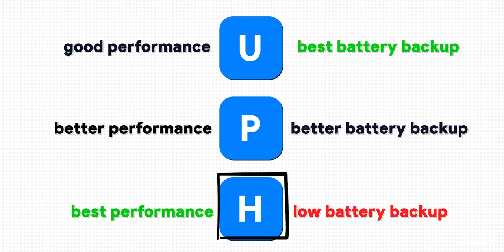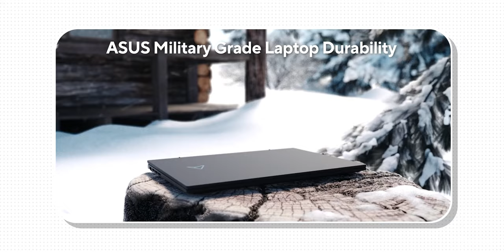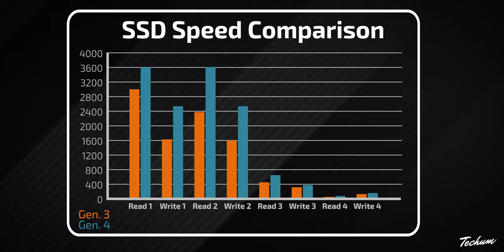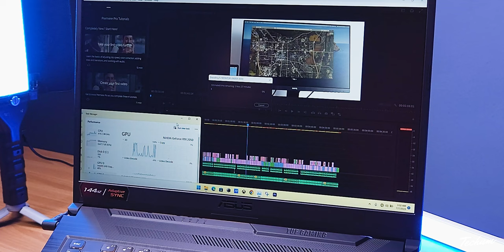Top 7 Best Laptops For Video Editing & Photo Editing⚡Best Laptops for Video Editing in 2024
best video editing laptops in 2024 are covered in this video. best editing laptops under 50000, best video editing laptops under 60000, and best editing laptops in 2024. Video editing, photo editing, and graphic designing can be done on all these laptops of the best laptops in 2024.

✅ BEST VIDEO EDITING LAPTOPS 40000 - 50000 (FHD & Basic 4k)✅

➡️ ASUS Vivobook 15
Compatbile RAM

➡️ MSI GF63 Thin
Compatbile RAM

✅ BEST VIDEO EDITING LAPTOPS 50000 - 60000 (Basik 4k & Medium 4k)✅

➡️ ASUS TUF Gaming F15

✅ BEST VIDEO EDITING LAPTOPS 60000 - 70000 (Medium + High End 4k) ✅

✅ BEST VIDEO EDITING LAPTOPS UNDER 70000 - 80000 (High End 4k Editing) ✅

➡️ Acer Nitro V Gaming Laptop

➡️ Lenovo LOQ

✅ BEST VIDEO EDITING LAPTOPS UNDER 1 LAKH (High End 4k Editing) ✅

along with the best laptops for video editing in 2024, we have discussed the laptops for video editing under 50000, editing laptops under 30000, video editing laptops under 40000, and editing laptops under 60000 as well.  If you are planning to buy a laptop for video editing in India in 2024, this is a must-watch video for you all.

Highlights
00:00 Intro
01:33  Best Video Editing Laptops Under 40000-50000
04:22 Best Video Editing Laptops Under 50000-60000
07:01 Best Video Editing Laptops Under 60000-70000
08:31 Best Video Editing Laptops Under 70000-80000
10:57 Best Video Editing Laptops Under 1 Lakh
12:27 Conclusion

best video editing laptops 2024
best video editing laptops under 60000
best video editing laptops under 1 lakh
best video editing laptops under 50000
best 5 laptops for photo & video editing in 2024,
best lenovo laptops for photo and video editings,
best dell laptops for photo & video editings,
best hp laptops for photo and video editing,
best asus laptop for photo & video editing,
top 5 laptops for photo and video editing in 2024